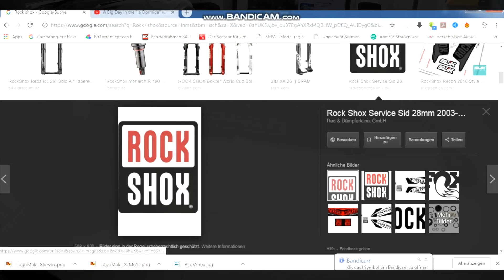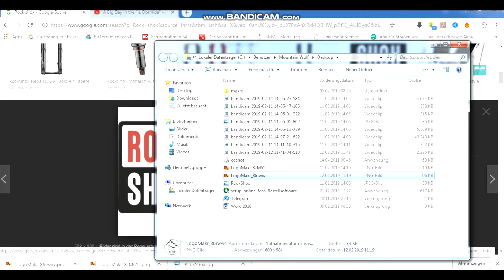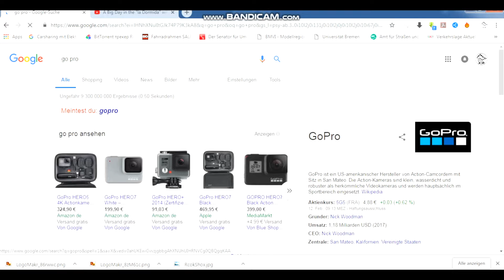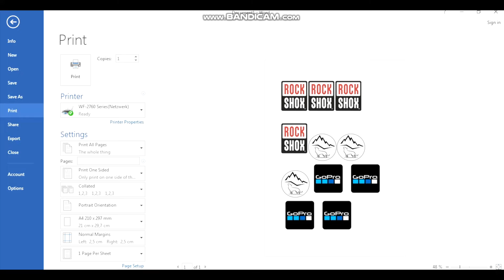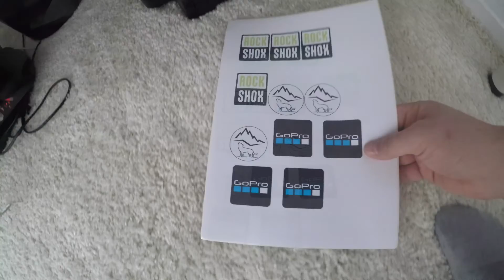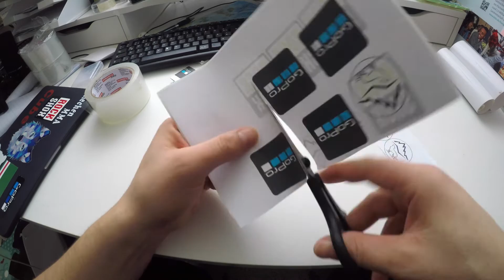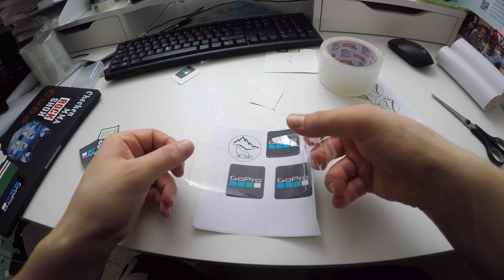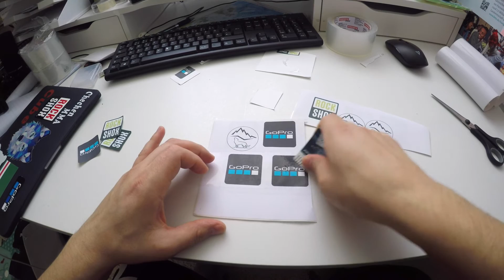MTB Sticker selber machen